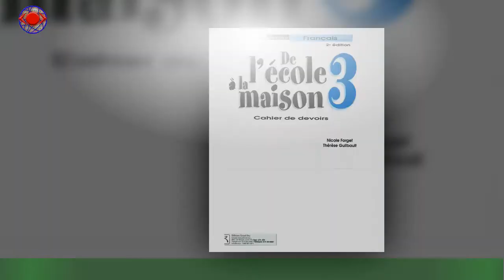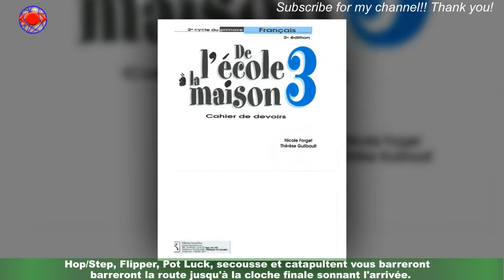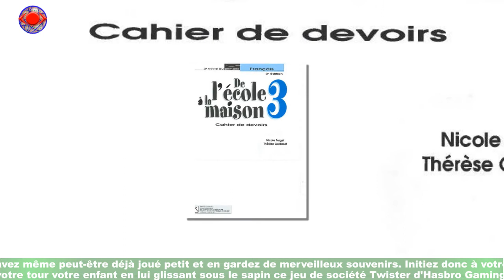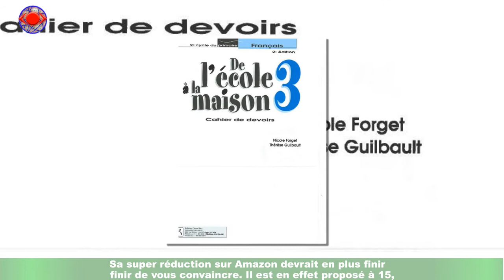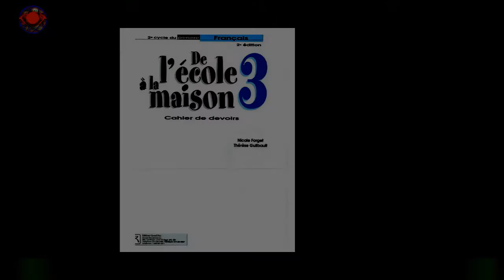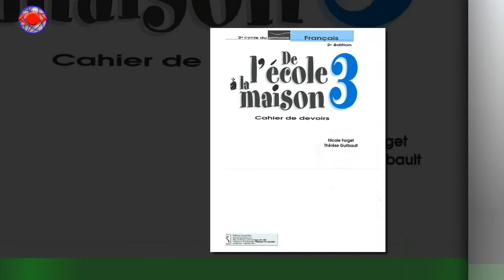Le top des jeux de société en réduction plus de 30 % pour Noël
Quel que soit votre âge, vous avez forcément déjà joué aux billes dans la cour de récréation.C'est LE jeu indémodable de la pause depuis des générations. En créant un parcours ou en tentant de toucher la bille de votre adversaire pour la gagner,vous développerez votre sens de la compétition, et votre dextérité tout en vous amusant.